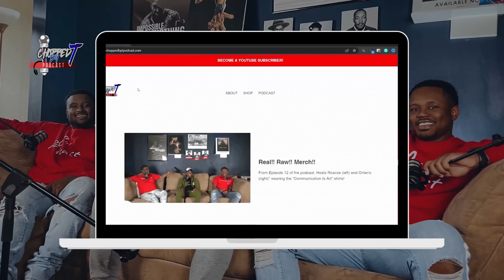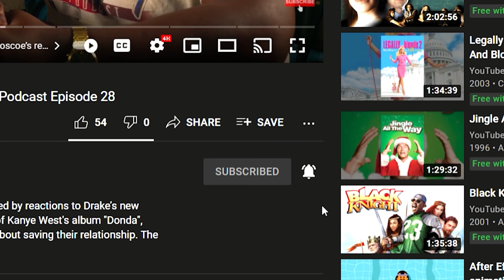DEALING WITH HEARTBREAK AND DEPRESSION 💔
Shop ChoppedByT Podcast Merchandise!

T introduces Scoe (Instagram: @roscoeg_731) as “my dear brother,” “honorable,” and “inconquerable,” at the beginning of each podcast episode. But who is Roscoe “Scoe” Gudger? You’ll find out more during Episode 53 of the ChoppedByTPodcast. Scoe goes in-depth about fathering a child he thought was his own, battling depression, finding purpose, and more! Learn more about one-third of our podcast!

Timestamps:
0:00 – Intro
1:30 – The truth about finding passion and purpose
4:30 – What happens when you put others before yourself
6:15 – Success and failure are linked together
9:55 – Distancing yourself from friends and family
11:50 – I found out I'm not the biological father
13:57 – Is being nonchalant a bad thing?
15:18 – Coping with depression and suicidal thoughts
19:39 – Fear paralyzes and kills all logic

Listen to the ChoppedByT Podcast on Spotify and Apple Podcasts

Follow The ChoppedByT Podcast on Social Media!

Follow The Hosts on Instagram:
Co-Host Onterio Cross @_high_powered_